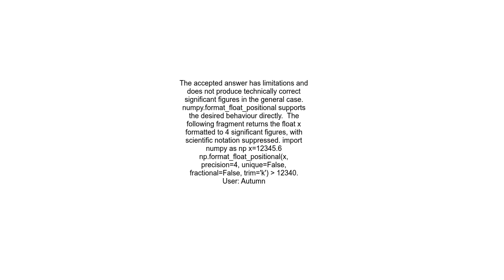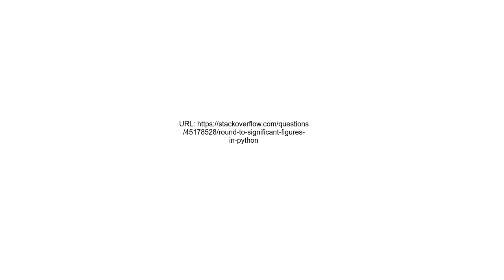Round to significant figures in python